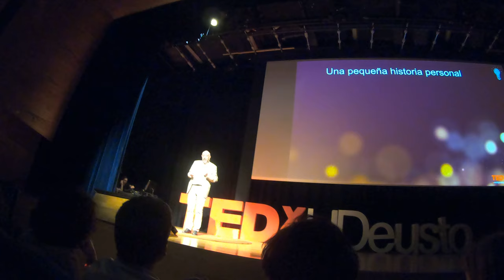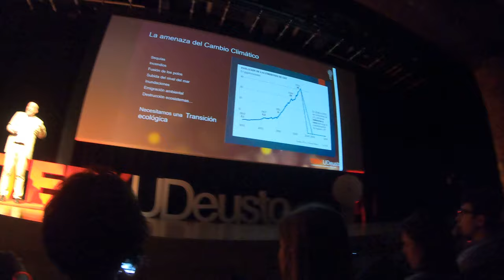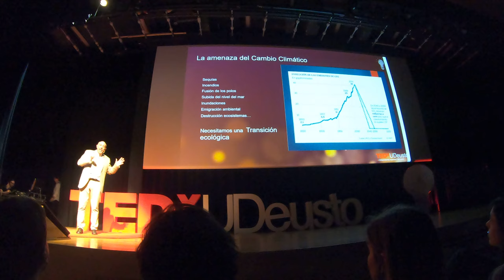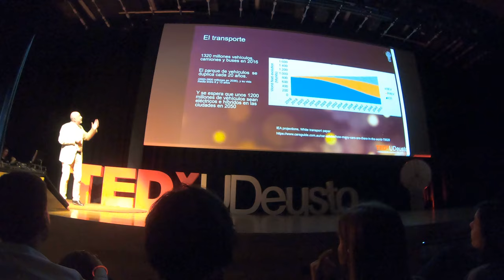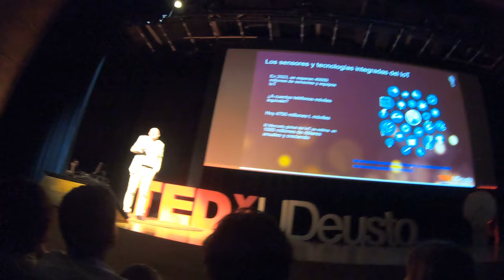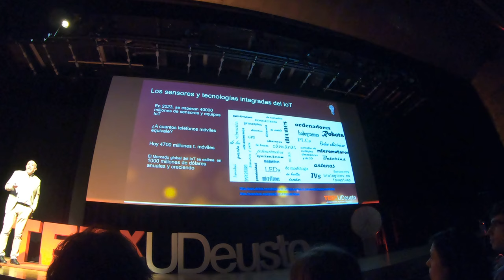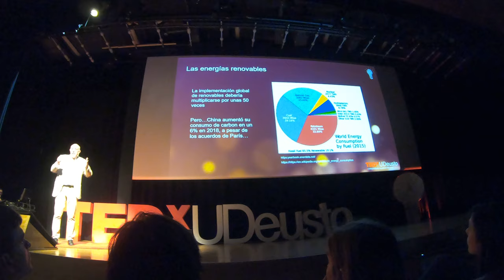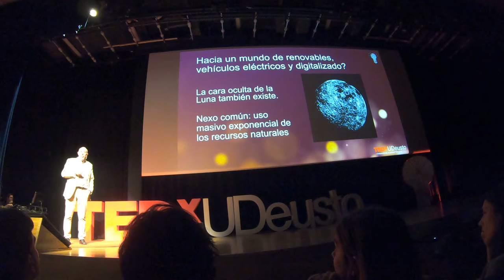TEDxUDeusto 2019 10B Antonio Valero